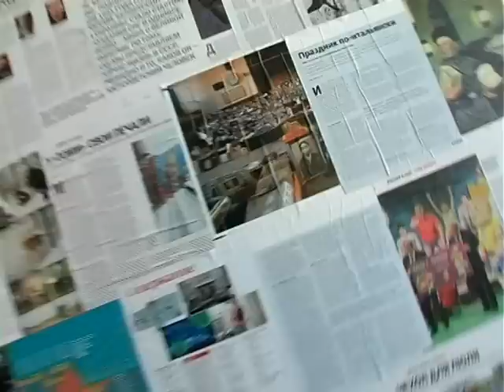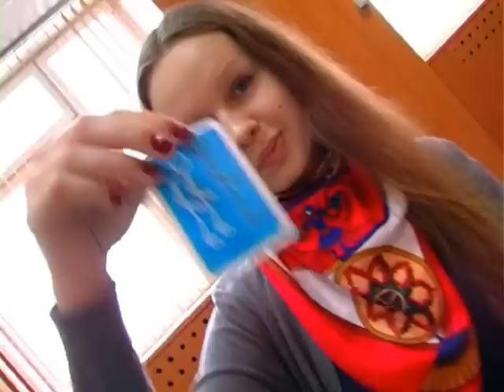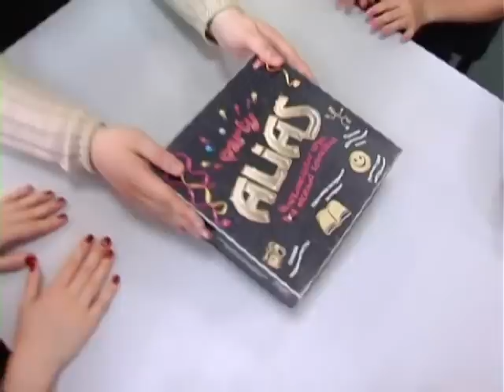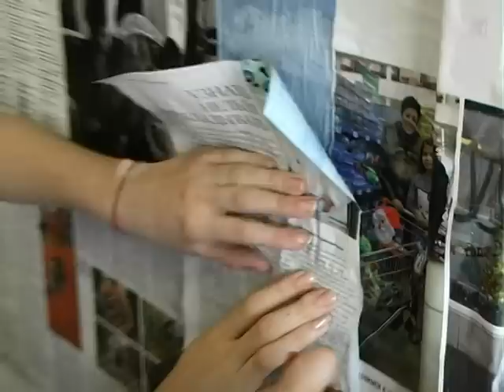Телепрограмма "Есть ТОЛК". выпуск №1. ТГУ. Тольятти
ТОЛКовые студенты 3-го курса кафедры "Журналистика и социология" Тольяттинского государственного университета представляют свою телепрограмму "Есть ТОЛК"